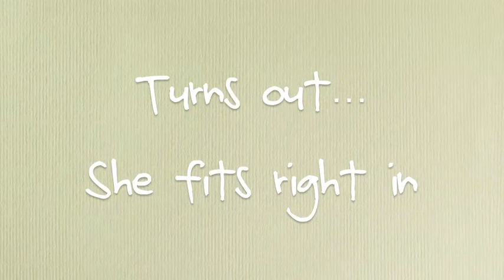Eating sweet potatoes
Lullaby's first time eating sweet potatoes. Her first veggie. Plus all the chaos and noise in our house. How embarrassing. :) She is 7 months old.